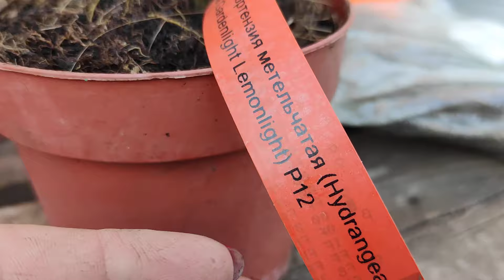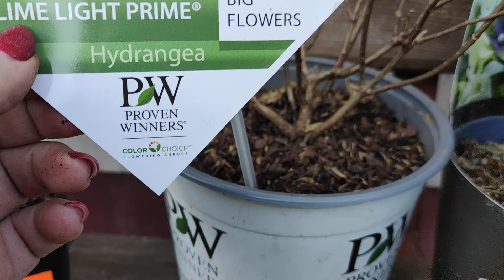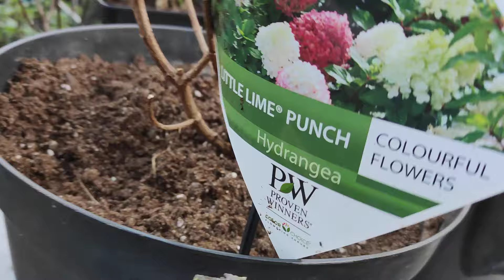Пополнение коллекции гортезий 🌿Непросыпающаяся гортензия🍃 и как буду ее оживлять 🌿